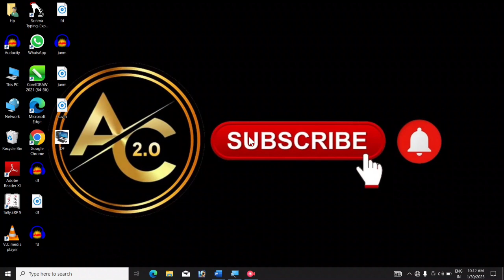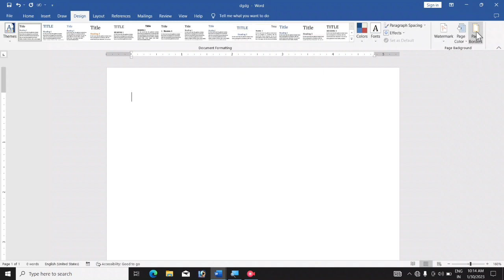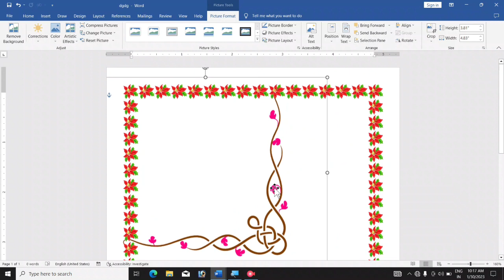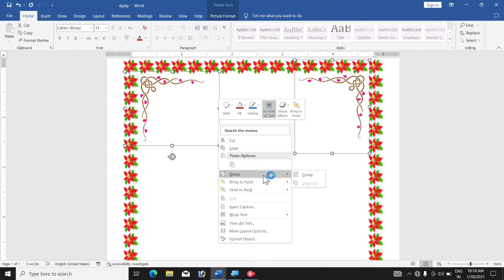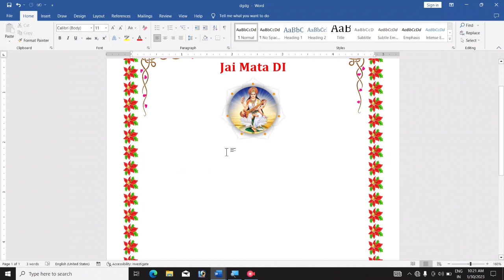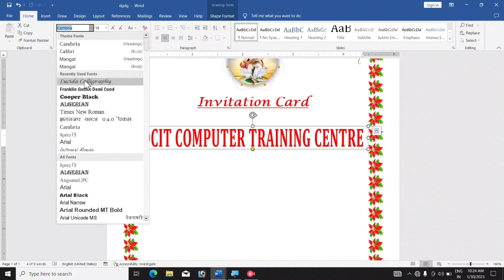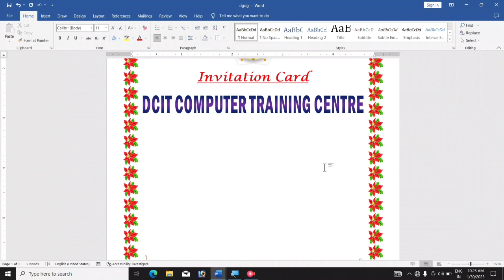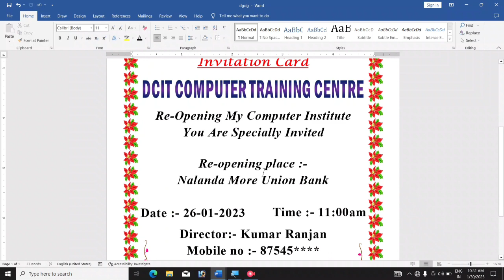How to make invitation card in ms word. Invitation card कैसे बनाएं। Invited Card design for msword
Please Support 🙏🙏🙏
by-Aman Kumar